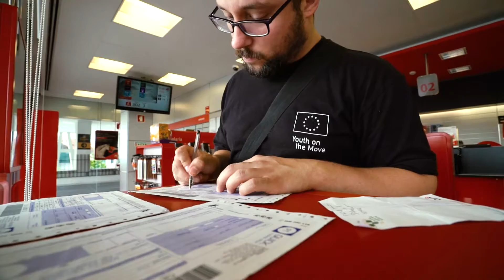Last nights, Car crash and a Cat: TES #48 - Outtakes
True Erasmus Stories (TES) - Episode 48 part 2 - Outtakes

Since there was quite some random footage left that didn´t fit into the actual episode (SuperEmotional) I thought you might like the raw madness.

If you want more outtakes like these let me know :)